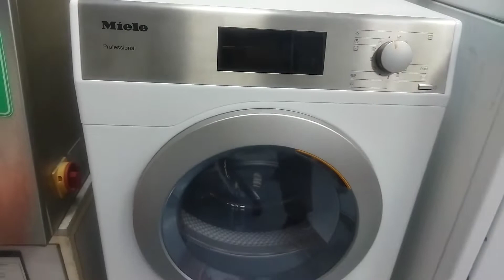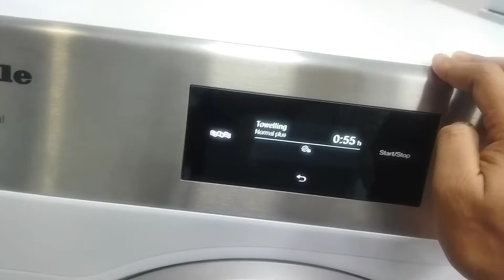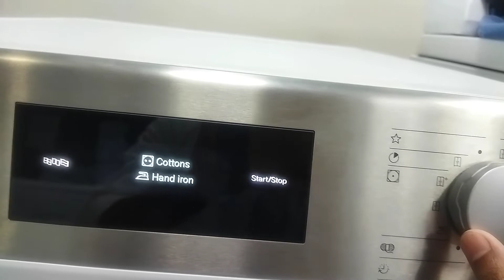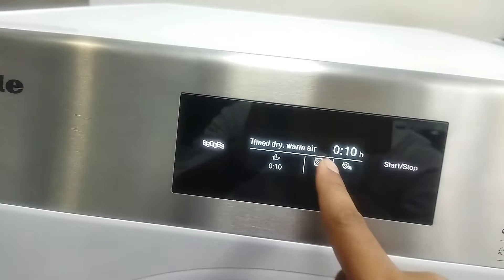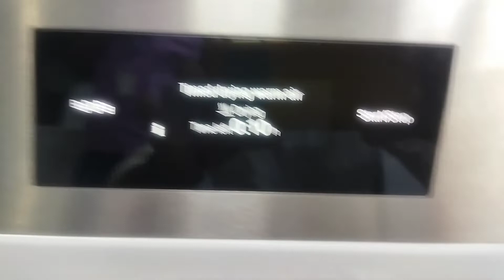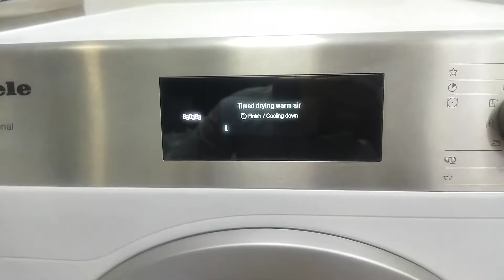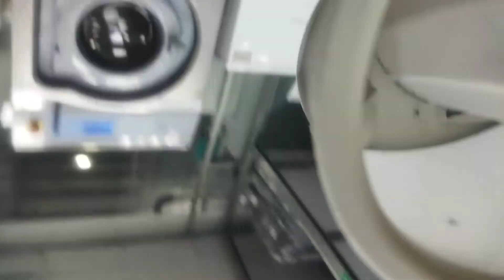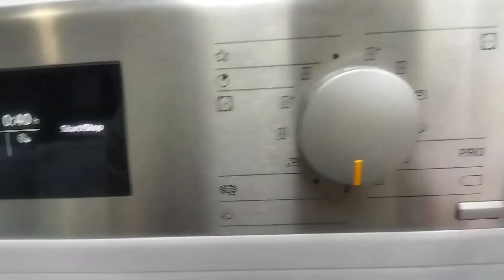How to use Miele Dryer Machine | মিলি ড্রায়ার মেশিন কীভাবে ব্যবহার করবেন ? | PDR507EL| ISO6330:2021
Assalamualikum everyone !

Today I am going to Discuss How to use Miele Dryer Machine | মিলি ড্রায়ার মেশিন কীভাবে ব্যবহার করবেন ?

PDR 507 [EL]
Professional vented dryer, Little Giants, electrically heated
with extremely short programmed cycle times. Capacity 7.0 kg in 77 minutes.
Drum volume 130 l, load capacity 7.0kg
Tested for intensive use – unparalleled Miele quality
Language-neutral fascia panel with rotary control – M Select
Precision drying of all fabrics – Perfect Dry